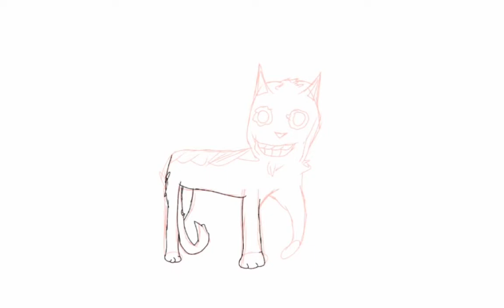I drew Smile Dog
GUESS WHO RE-ENTERED THEIR CREEPYPASTA PHASE💃
THIS HUMAN💪